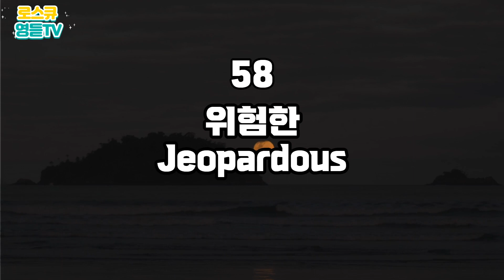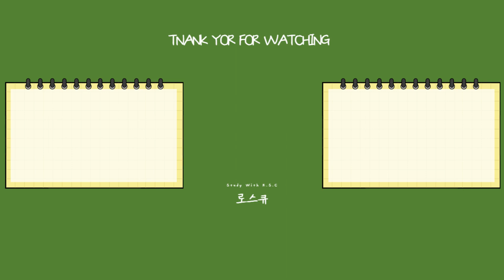로스큐 영듣TV ㅣ J로 시작하는 토익 빈출단어 100개